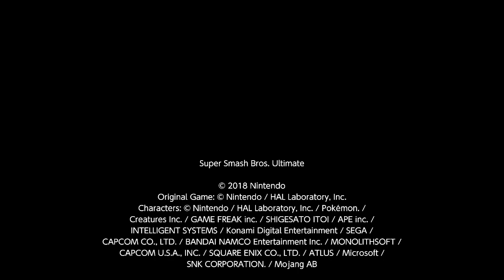Amiibo Showdown: Terry (Sherwood) VS. Joker (Alpharad)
Welcome back to another episode of Amiibo Showdown, the series where I put 2 or more amiibo together and watch them fight! Today's match is Terry vs. Joker! Who's going to win? Let's find out on the sixteenth episode of Amiibo Showdown!